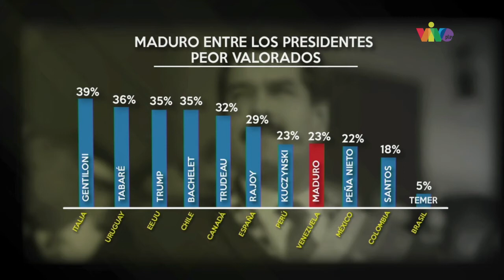El presidente peor valorado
En este episodio, Eugenio Martínez nos muestra los resultados de unas encuestas que reflejan la valoración popular al gobierno de diversos presidentes con ideologías similares a la del gobierno venezolano. ¿Dónde se encuentra Nicolás Maduro? Puedes verlo